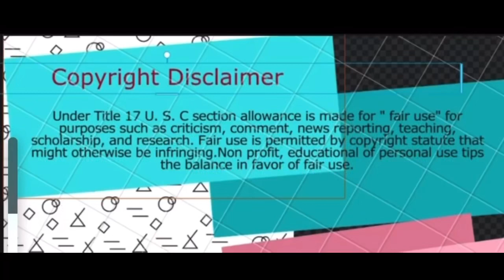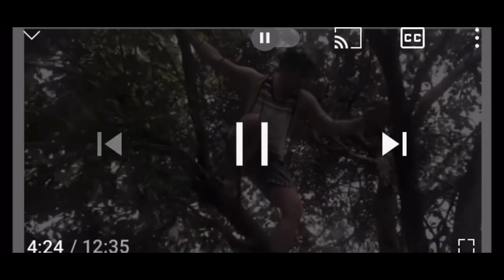at @MAHALcutiecute Love story@vaednalor5dawat844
@vaednalor5dawat844 credit from her video